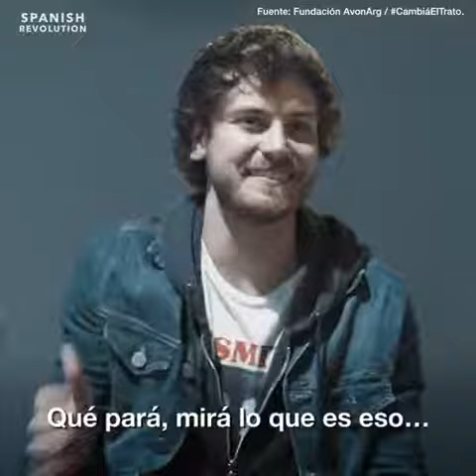Cambia el trato